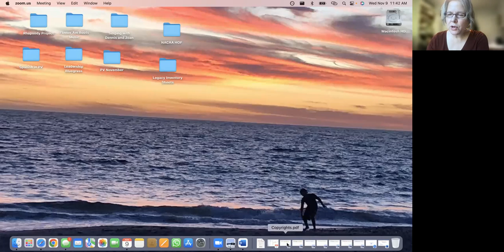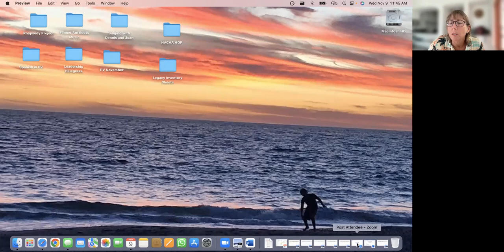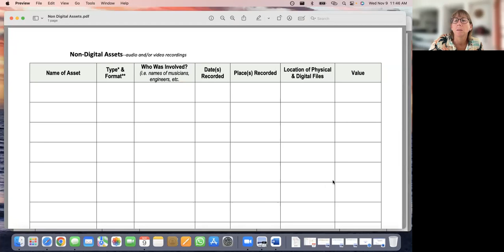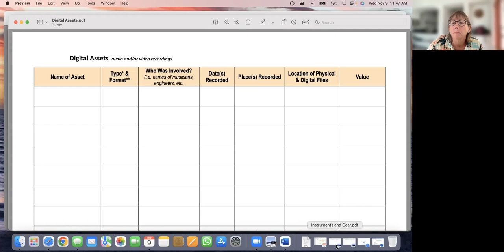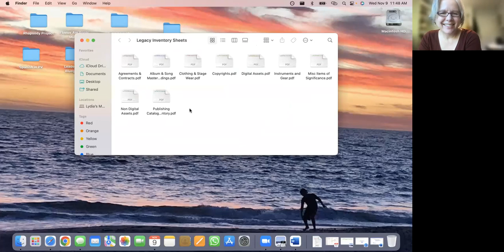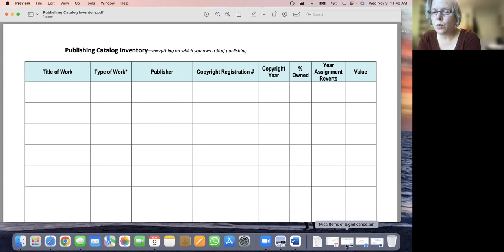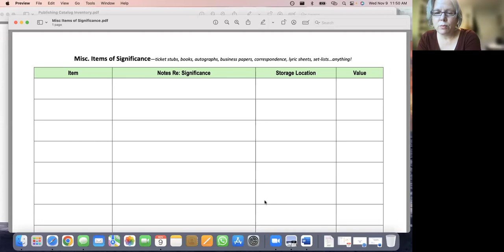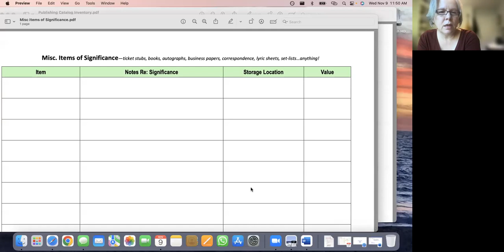LBG Virtual Workshop (11/9/22): Working on a Building- Laying the Foundation for your Musical Legacy